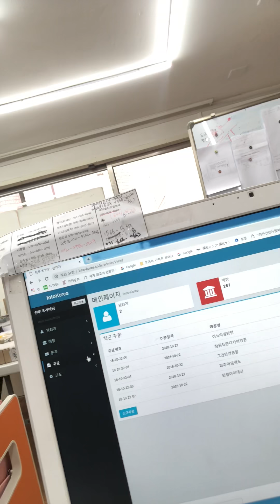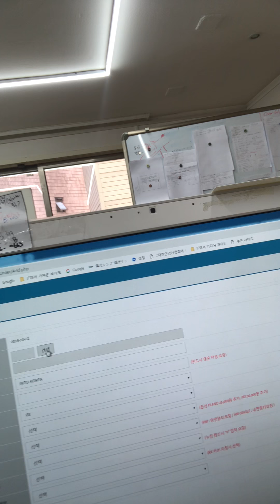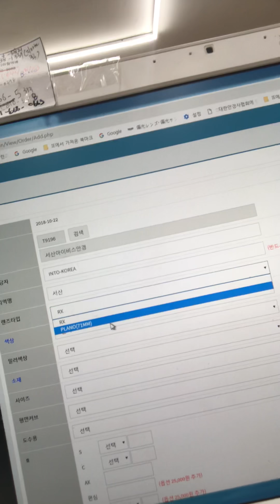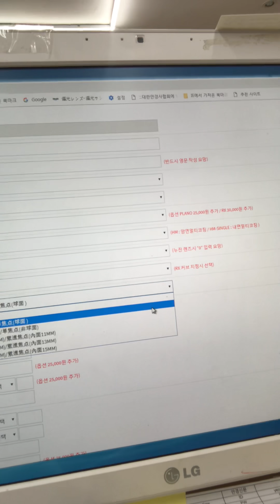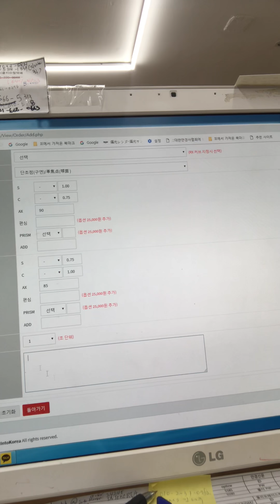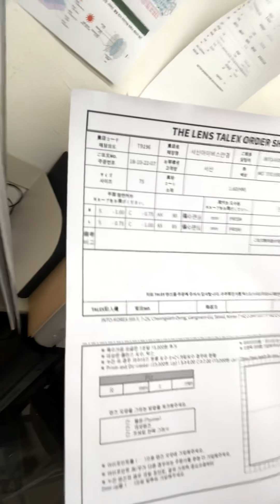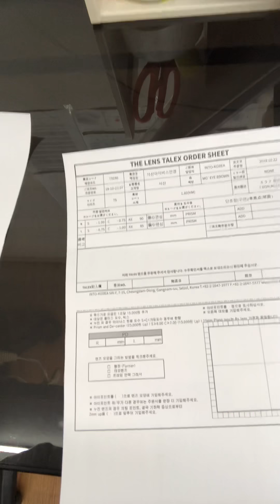Talex 렌즈 온라인주문방법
타렉스렌즈온라인주문방법